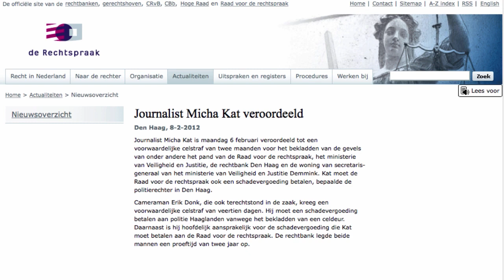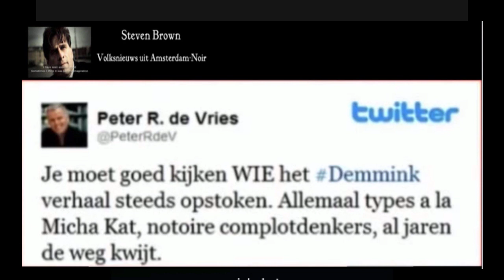Steve Brown:"Micha Kat Stopt ! Van Klokkenluider naar Revolutionair".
( van onze Ontwaakt, verworpenen der aarde redactie )

Historische ‘Lawaai journalistieke’ beelden met Interview Micha Kat . Waarom stop Micha Kat.

Micha revolutionairAMSTERDAM-NOIR-(video-interview) Waarom zit Micha Kat tussen de kots en de pis? En capituleert Micha Kat voor de Rat in pak en ‘Pedo Joris Demmink- Kliek’.